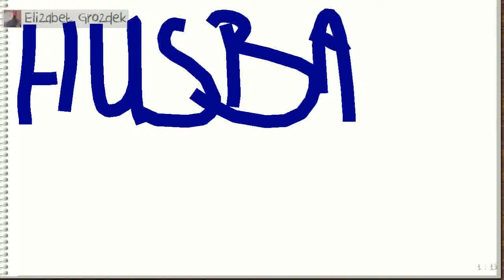On Tuesday, June 14, 2016 at 8:09:18 PM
Elizabet Grozdek was drawing, Leona Grozdek guessed it right